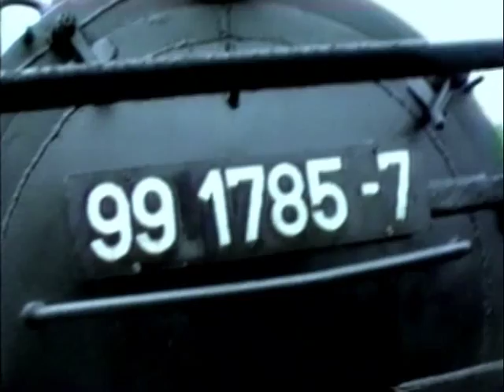COTTBUS TRAMS 1987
the world's largest range of transport hobby films, see website for shop, list, links, blog etc